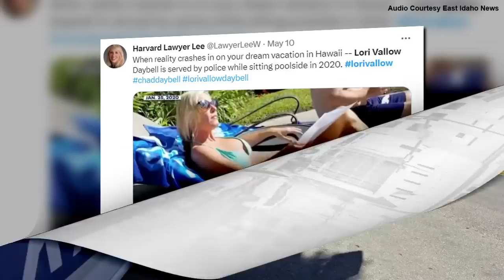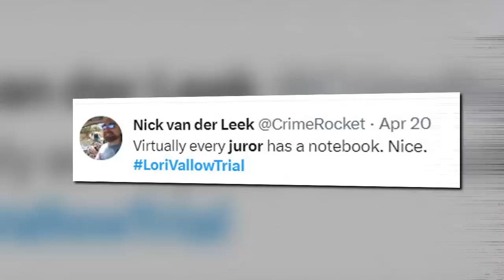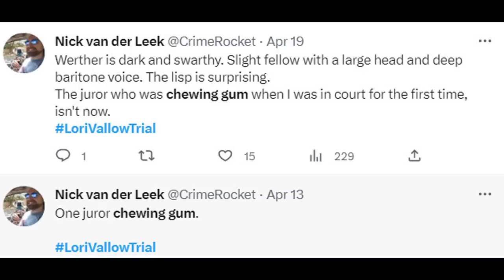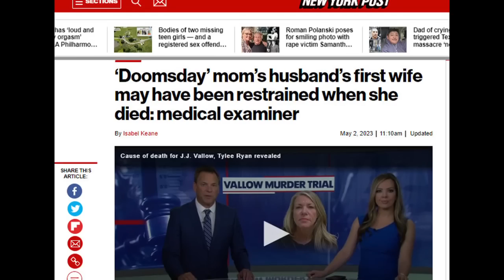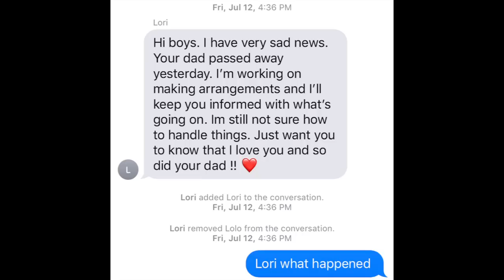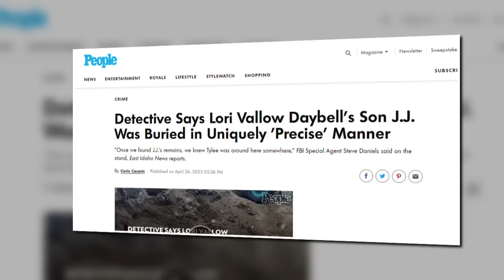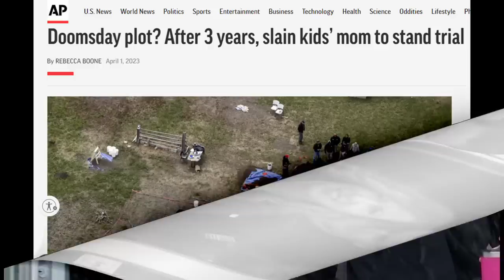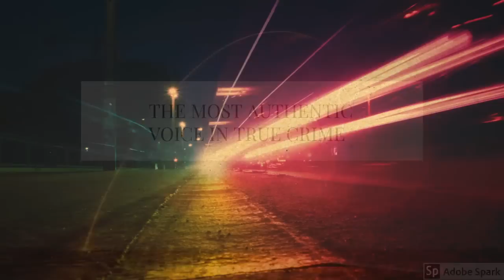LORI VALLOW "I WAS DISGUSTED" Saul Hernandez, Juror #8, describes his reaction to Lori and Chad